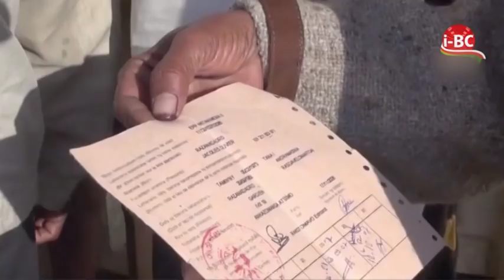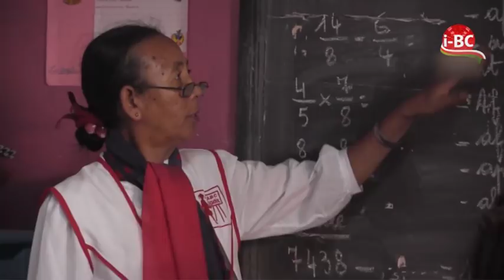I BC 12H45 DU 08 JUIN 2018